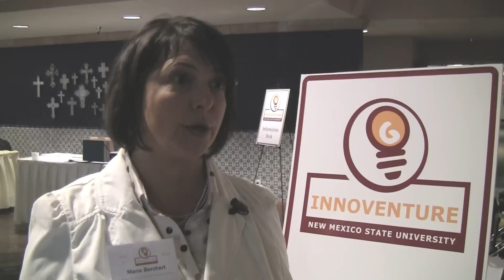Student Inventions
03.08.11 (LAS CRUCES) -- Students from around the state are working on creating the next big thing.  As KRWG's Carlos Correa reports -- these young inventors are also learning what it takes to start their own business.